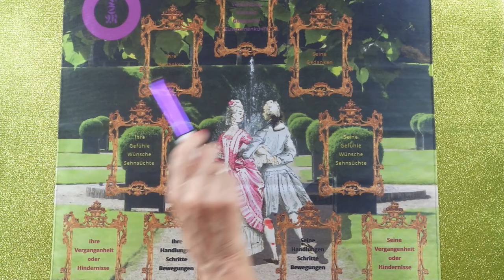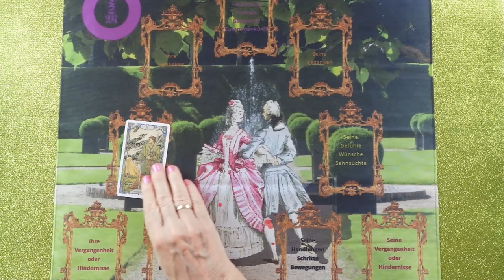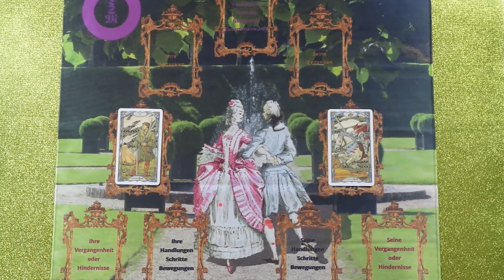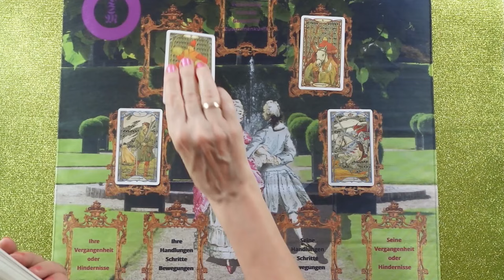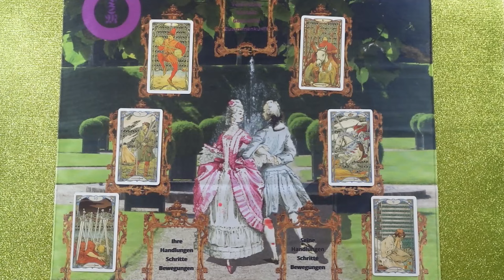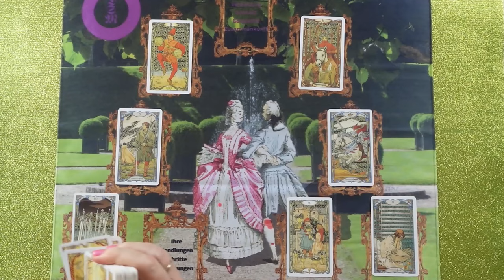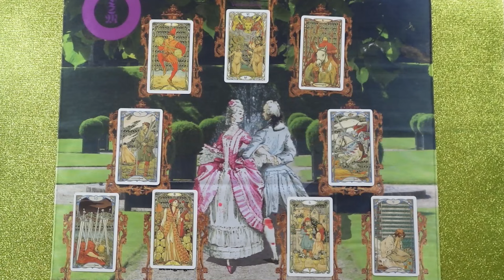Szerelmi jóslás ❤ A szerelem kertje ❤